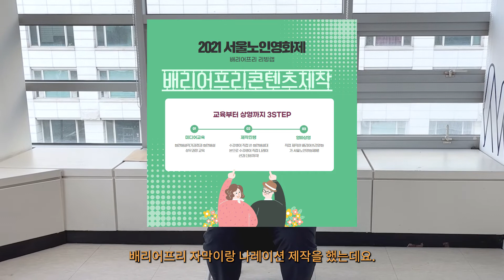국내 최초 시각장애인 아나운서 이창훈이 들려주는 베리어프리 이야기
[서울시청자미디어센터 x 이창훈 아나운서]

국내 최초 시각장애인 아나운서인 이창훈 아나운서와 배리어프리와 관련하여 뜻깊은 인터뷰를 해보았습니다

21년 서울센터 홍보대사이자 미디어 배리어프리 동아리 블루무브 매니저인 유승아 매니저님과 함께 진행해본 인터뷰!

배리어프리가 뭐죠? 배리어프리 왜 필요하죠??
이창훈 아나운서님이 직접 들려드리는 배리어프리 이야기